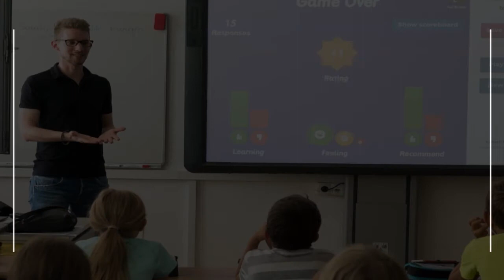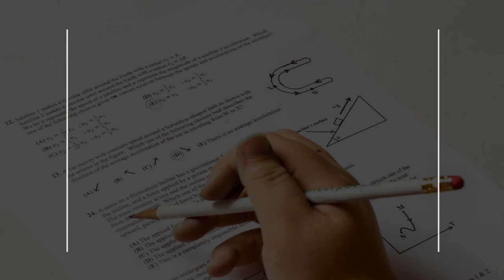Photography Class in Nakuru, Kenya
Must Watch…. Best Photography Class in Nakuru, Kenya

This list of Best Photography Class in Nakuru, Kenya has been compiled by our Education experts after online / offline research combined with the reviews from our users. If you know any institution that we missed, please mention in the comment box below. This list will be updated from time to time.

List:

Mayscars Studios Nakuru ( Nakuru Photographers)
Mburu Gichua Rd

5JNM Photography Nakuru (Nakuru Photography/Photographer)
Whitehouse Lane

Mianzi Studios
Highway Towers

Creative Shots Studio, Nakuru (Professional Photography)
20100, 1400

Nikon Studio
Photo shop

Lady Photographer
Gusii Rd

Naff Photography Nakuru
Prime Plaza

HIKARI School of Music
behind Hygienic supermarket, Section 58 Shopping Centre

Skyline Studios Nakuru (Photographers)
Mosque Rd

Skyrall pics
Kanu St

Camera Citizen Studio
Photography studio

Mboss Photography Nakuru
B4

Kenvegas Photography & production
Kfa-showground, Nakuru KE, George Morara Rd

Nakuru Training Institute
Nakuru Training Institute nakuru - centre of hope

Glamour Photography Studio Nakuru
Kipchoge Avenue

Atesh Graphics
3rd Floor Rm 46 Dubai Shopping Centre

Mawendo photography
Photography service

Pics Na Poses
Old Nairobi Rd
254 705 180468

Felicity Studios
20100, 12888 Nakuru Kenya

Tracom College-Nakuru
Town East, Biashara Pandit Nehru Rd Gibcon House Nakuru